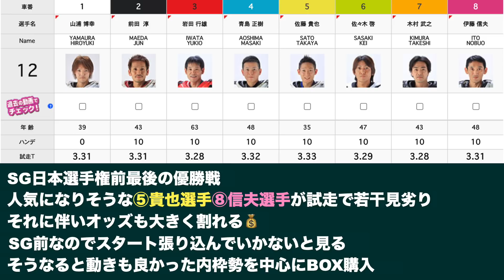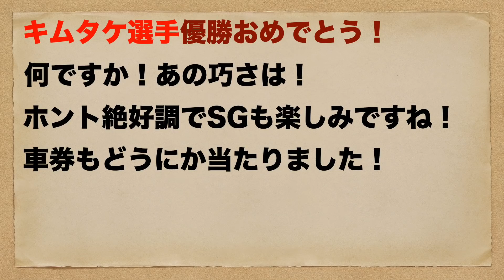【オートレース】2020/10/22 短ハンデ戦は序盤の位置取りが重要！ここは絶対に譲らない！激しい攻防！浜松オート優勝戦【１ヶ月３万円生活】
2020/10/22
浜松オート
優勝戦

【効果音素材】
効果音ラボ様

【画像素材】
PAKUTASO様